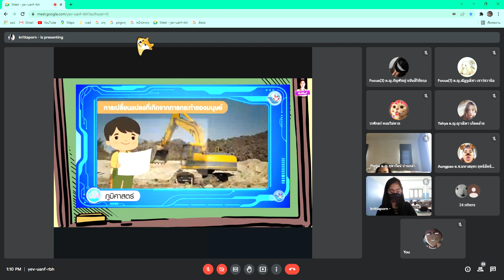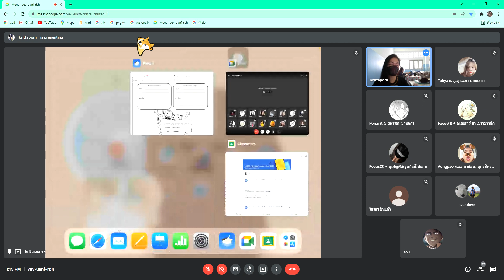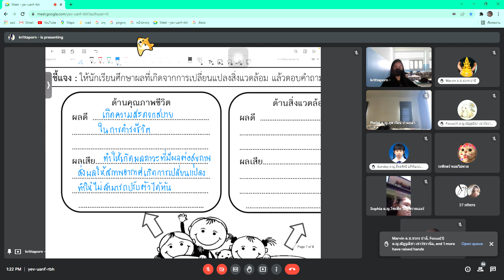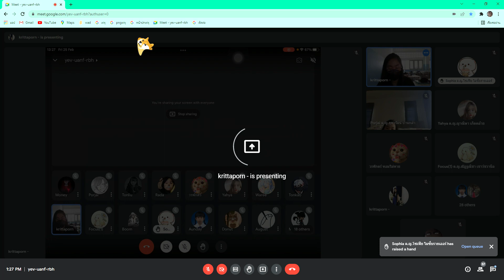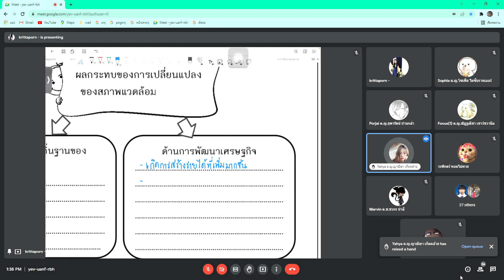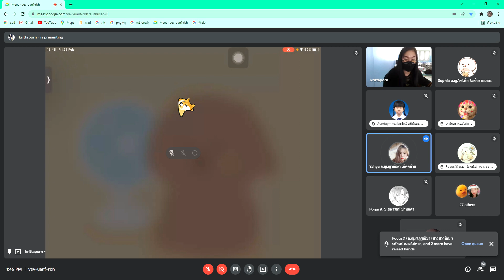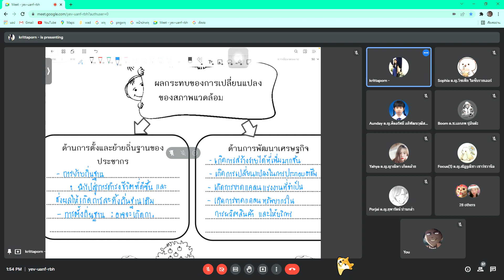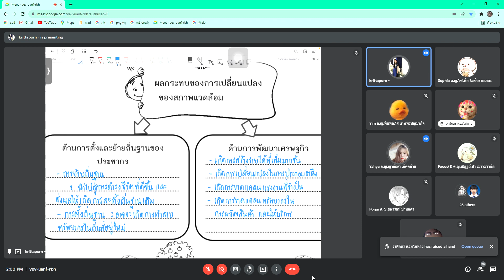คาบ3 24/2/65